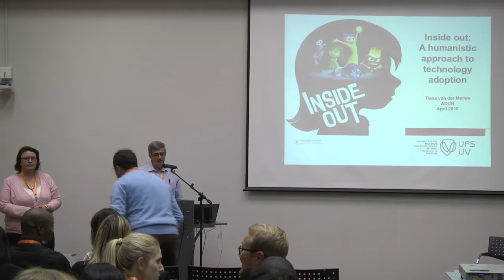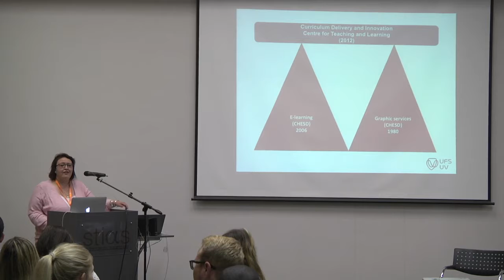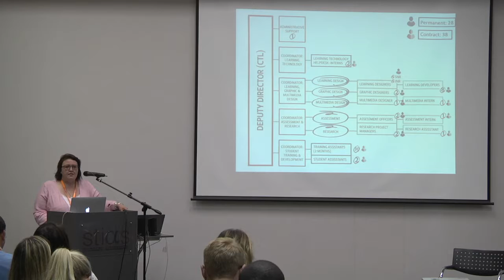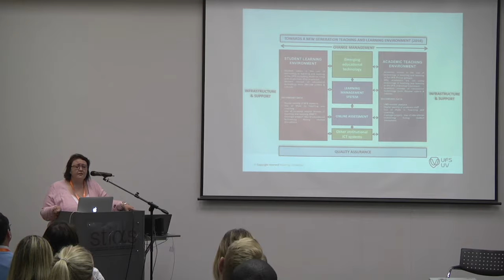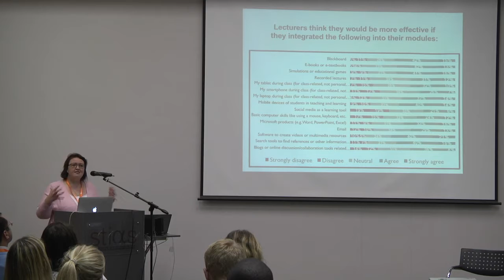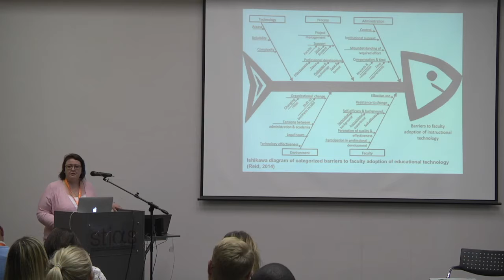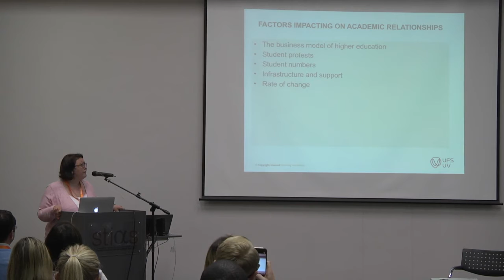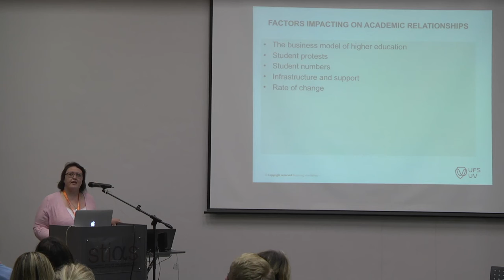Inside out: A humanistic approach to technology adoption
(Tiana van der Merwe, University of the Free State)